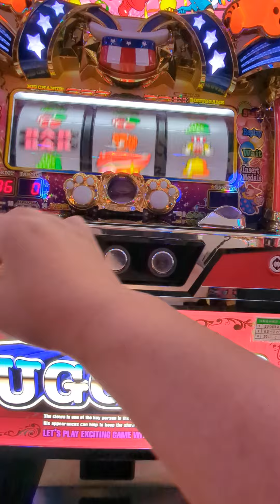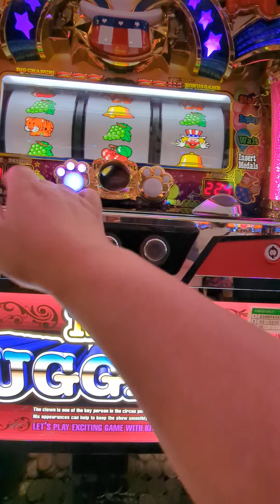総投資13000円ジャグ連（´・ω・`）